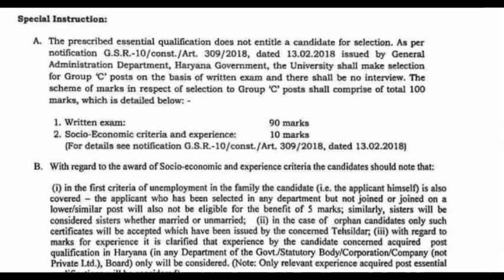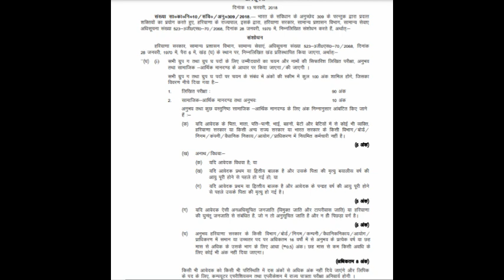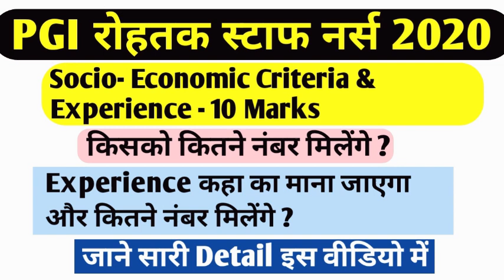PGI ROHTAK STAFF NURSE 2020 SOCIO ECONOMIC & EXPERIENCE MARKS | DSSSB TGT-PGT COMPUTER SCIENCE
BOOKS
1- KIRAN PUBLICATION
2- R GUPTA'S
3- ARIHANT